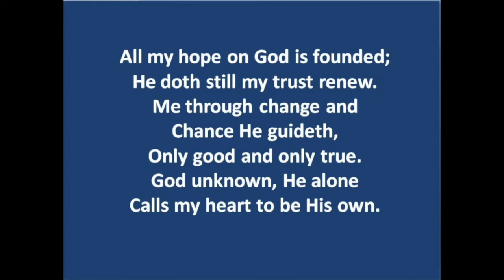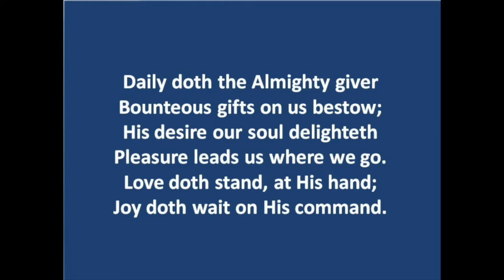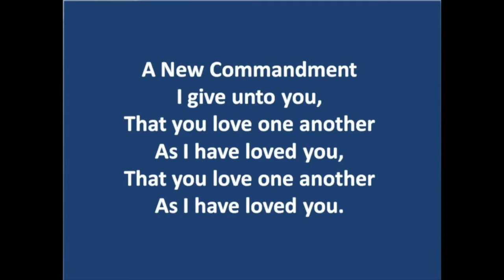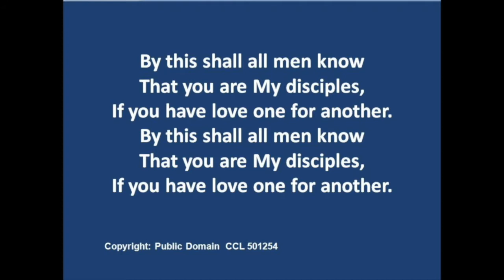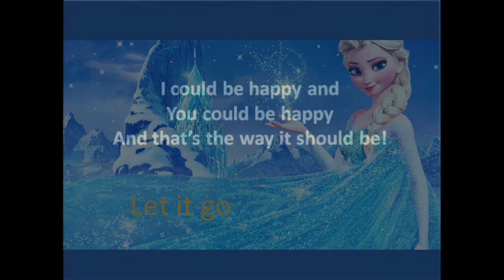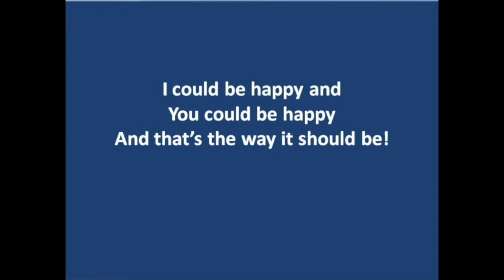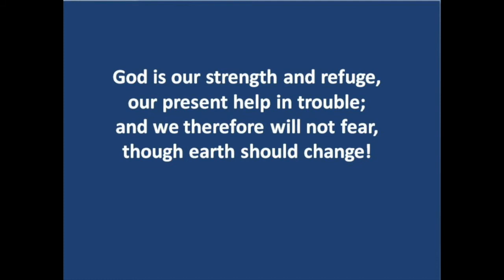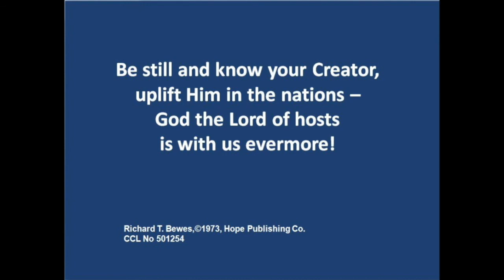Lowson Memorial Church - Sunday 8th November Music